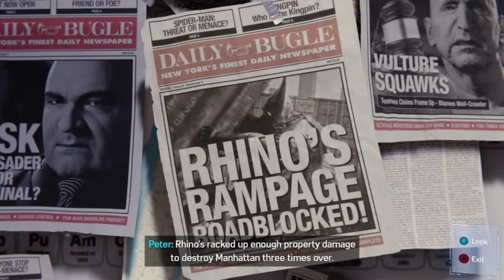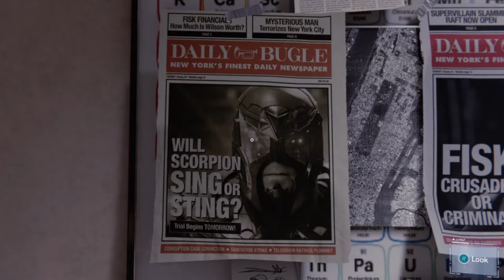Spider-Man: The Return Of Black Cat Part I (Ep: 11)